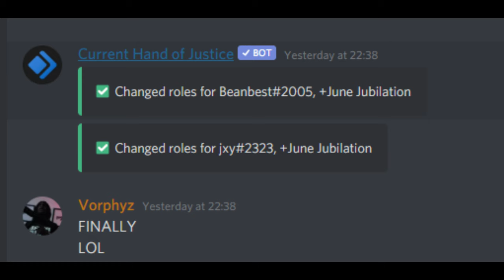Qualed for JJ | Island Royale Montage